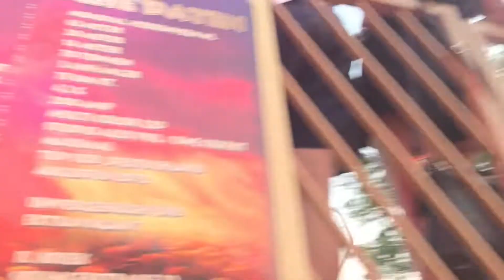Gladiator [Kriek] Tilburgse Kermis 2018 | Onride / Offride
Informationen:

Flatride: Gladiator
Schausteller: Kriek
Location: Tilburgse Kermis
Geschwindigkeit: 85? km/h
Höhe: 62 Meter
Hersteller: Mondial